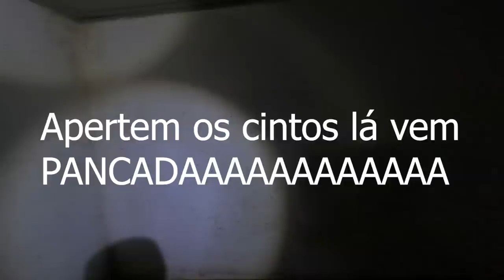Entidade já estava me observando quando entrei nesta casa foi de arrepiar A COLÔNIA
Aqui neste local a muito tempo atrás um grupo de pessoas construiram sete casas e uma colônia foi formada tendo assim uma comunidade amigavel em vizínhos como histórias contam em diversos lugares aqui não foi diferente porque as mais de idades sempre dizeiam histórias assombradas que um dia viveram, mas neste lugar coisas assustadoras vem acontecendo pois o sobrenatural está aqui, e a um bom tempo atra´s um senhor foi encontrado sem vida em uma destas casas deixando o local mais obscuro e a cada passo que dei neste lugar me arrepiei confiram